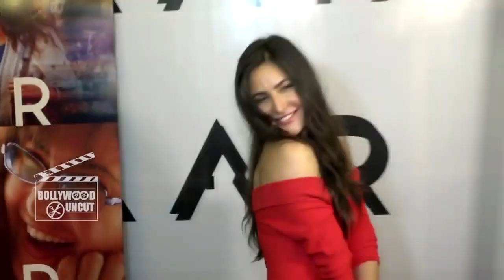Salman Khan & Katrina Kaif Sign Another Film Together After Tiger Zinda Hai?